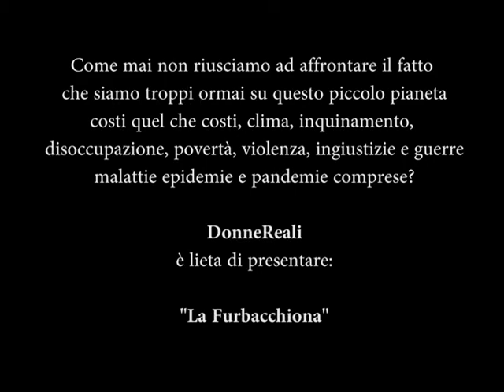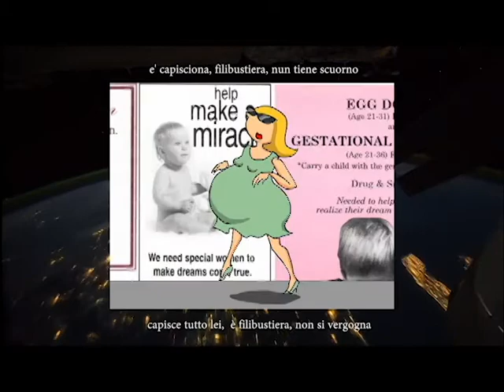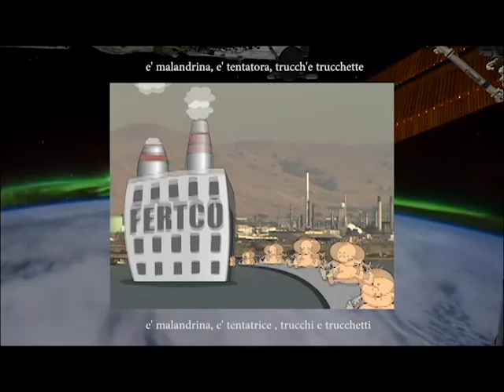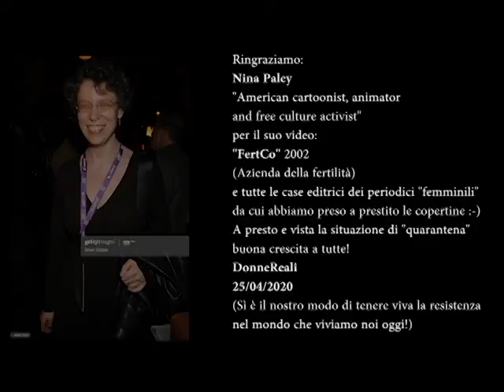La Furbacchiona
Come mai non riusciamo ad affrontare il fatto
che siamo troppi ormai su questo piccolo pianeta
costi quel che costi, clima, inquinamento,
disoccupazione, povertà, violenza, ingiustizie e guerre
malattie epidemie e pandemie comprese?

DonneReali
è lieta di presentare: